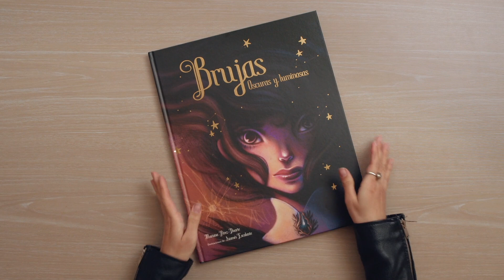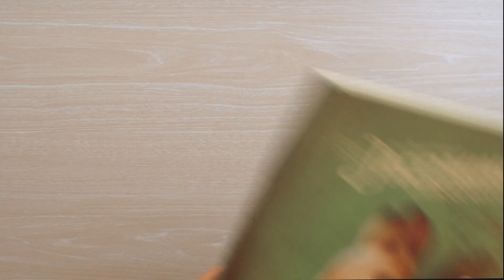Narrativa visual con grafito para principiantes | Un curso de Siamés Escalante | Domestika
Crea ilustraciones que cuenten una historia con las distintas herramientas de grafito.

La destino y el trabajo pueden determinar tu futuro; y si no, que se lo digan a la ilustradora mexicana Siamés Escalante. De pequeña, presentó una historia al concurso de una marca de mermeladas y aunque llegó a destiempo y no ganó, gustó tanto a los organizadores que se pusieron en contacto con ella para felicitarla. Esto desencadenó su pasión por contar historias a través de ilustraciones. Su estilo personal lleno de inocencia y melancolía, la ha llevado a trabajar con marcas como Vans, Izzi Telecom, Disney o editoriales como Penguin House.

En este curso, Siamés te enseñará a crear imágenes que te cuenten una historia sin necesidad de usar palabras. Explorarás el grafito a través de una serie de ejercicios prácticos y también, aprenderás las bases de la narrativa visual para hacer que tus ilustraciones cuenten historias por sí mismas.